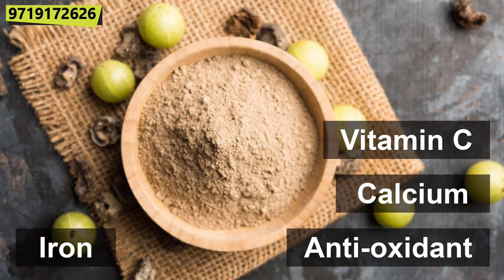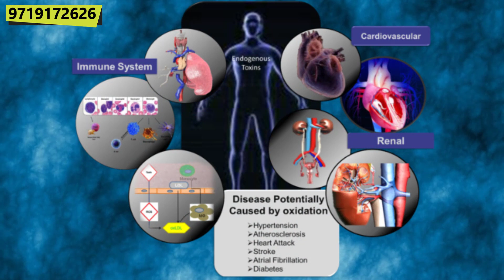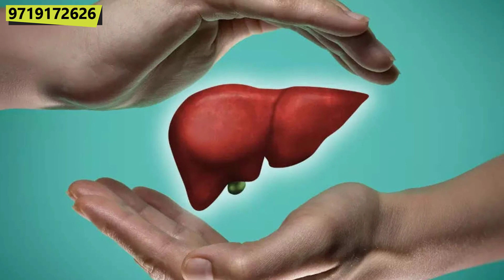Amla Powder || आंवला के फायदे|| Benefits and uses of Amla || How to use Amla Powder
Amla or Indian Gooseberry has earned its status of a superfood because of all the health benefits it offers to us.  It has a very high Vitamin C content, improves digestion, gives us a radiant looking skin, regulates blood sugar and much more. I also share with you 3 easy recipes that can be made using amla to make amla a part of your everyday diet. Amla is truly a superfood that must be made of in a country like India.

Amla Powder || आंवला के फायदे|| Benefits and uses of Amla || Amazing Power with Amla Powder
Amla Candy
Amla Product
amla for weight loss
amla for sex power